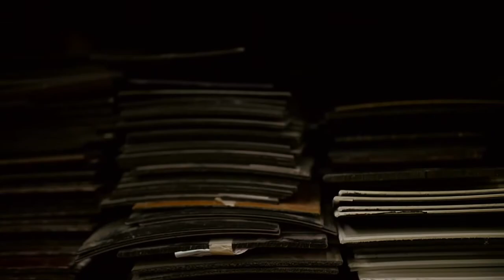Como os óculos Helena Bordon são feitos!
Venha conferir de perto como os nossos óculos são feitos, um a um, handmade.

Produzidos aqui no Brasil e com matéria-prima italiana, desenvolvemos modelos únicos e cheios de personalidade.

Equipe Helena Bordon :)